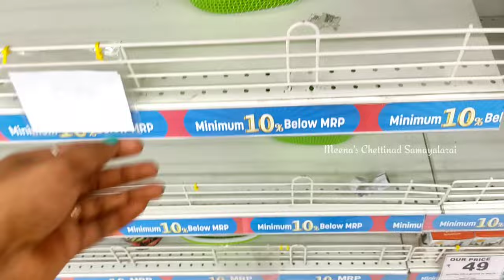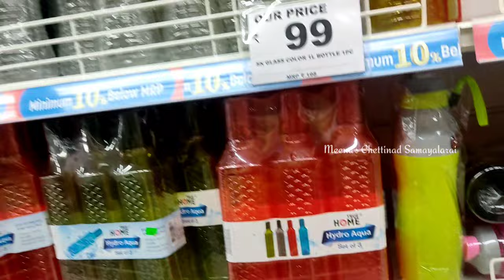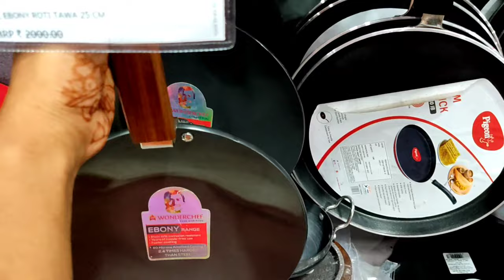Smart Bazaar Buy1 Get 1 Stainless Steel Utensils || Glassware Collection's || Storage Baskets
Address: smart bazaar, Velachery